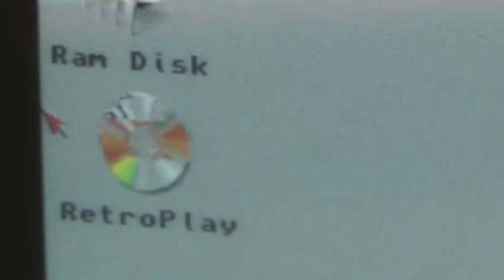Monkey Island 2 #05: Der Rattenfänger von Woodtick (RetroPlay/Amiga)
Ein Buch enthüllt wertvolle Informationen über den sagenumwobenen Big Whoop, den magischen Schatz, der LeChuck endgültig besiegen kann mitsamt den Überresten von LeChuck (die wir ihm auch noch überlassen haben). Largo ist abgehauen, und wir können nun endlich ein Schiff chartern, um uns auf die Reise zu begeben. Fehlt nur noch ein wenig Kleingeld... das hatte LeGrande schon ausgegeben. Also gehen wir zur Abwechslung mal systhematisch vor und klappern alles ab, was irgendwie nützlich sein könnte. Irgendwie müssen wir die Ratte einkerkern. Ein Königreich für ein Seil! Aber am Ende war's ja doch eine Nummer kleiner als gedacht...

Titel: Monkey Island 2 - LeChuck's Revenge
System: Amiga 500
Entwickler: Ron Gilbert
Publisher: LucasArts / Softgold
Erscheinungsjahr: 1991
Genre: Point-and-Click-Adventure